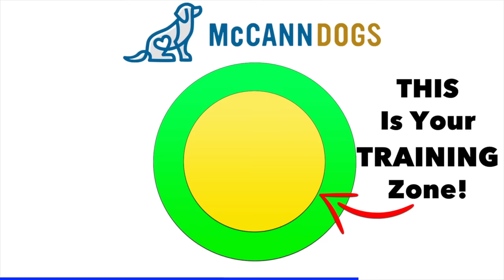Puppy Training Goals - The Good, The Bad And The Ugly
There are lots of reasons to set your puppy training goals by age for your puppy in training. One thing that's really important to remember though, is that your puppy training goals should be base on your dog's current success level. In this video, Kayl will talk about her 6-month-old puppy, Euchre, and she will share her experiences training Euchre so far. Now that little Euchre is 6 months old, there are a few things that Kayl expects of her. There are also some important aspects of her puppy training that Kayl knows still need work!

If this is your first time here, you DEFINITELY need to check out the amazing story from Euchre's first day home.

We Now Have A Puppy Essentials Training Program Online!

CHAPTERS
00:00 Puppy Training Goals The Good, The Bad, And The Ugly
00:48 Puppy Socialization - 6 Month Goals
02:38 Stop Your Puppy From Jumping - 6 Month Goals
03:36 Puppy Chewing - 6 Month Goals
05:40 Puppy Recall- 6 Month Goals
09:07 Puppy Exercise And Play
10:55 Puppy Training Isn't Linear
12:10 Puppy Training Challenges - Loose Leash Walking
14:39 Teach Your Puppy To Relax